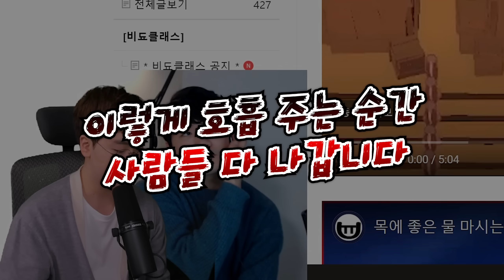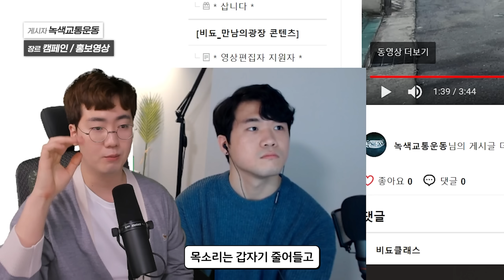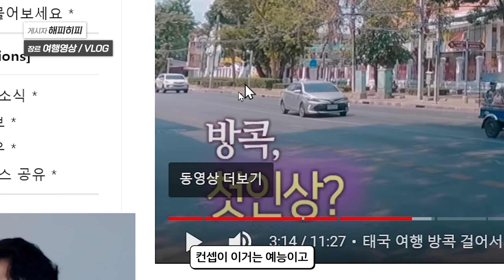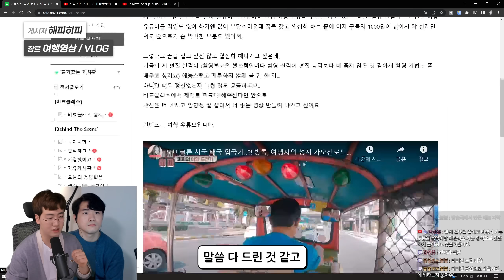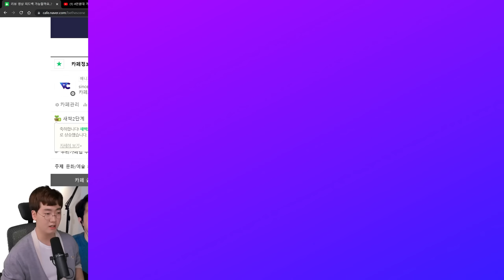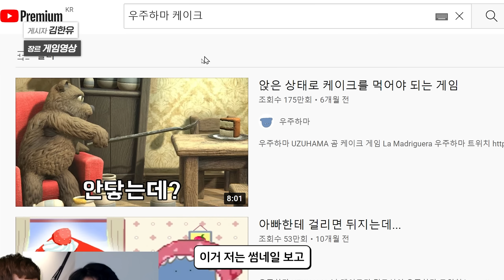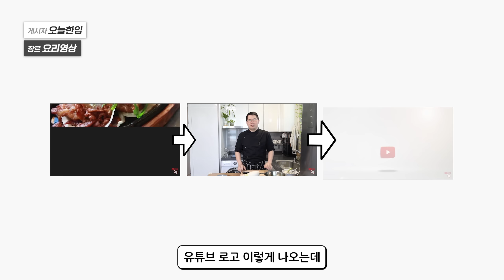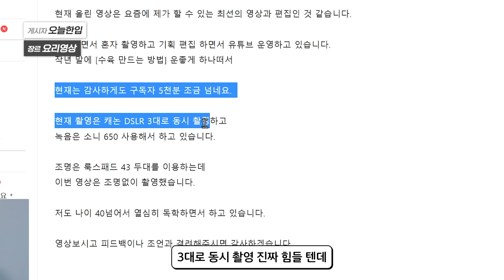초보 유튜버분들! 이것만 좀 지켜주세요!!! with 티키틱 은택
*현재는 방송 쉬고 있습니다!

편집_규빈

✔ 채널 멤버십에 가입하시면 템플릿 무료 공유 및 각종 혜택이 있을지도 모릅니다!